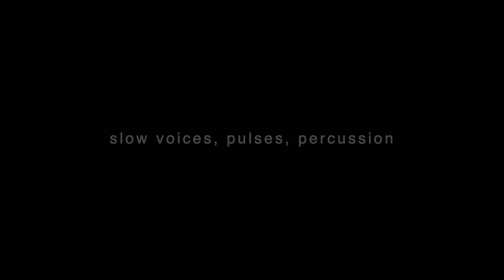Slow voices, pulses, percussion